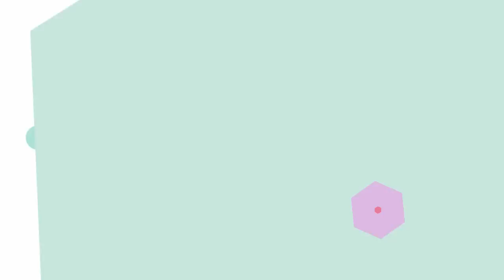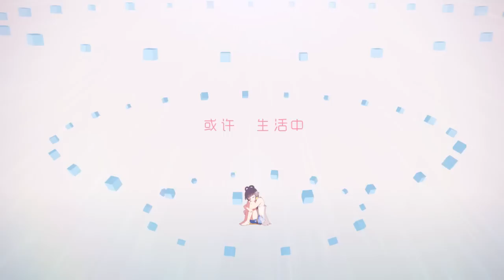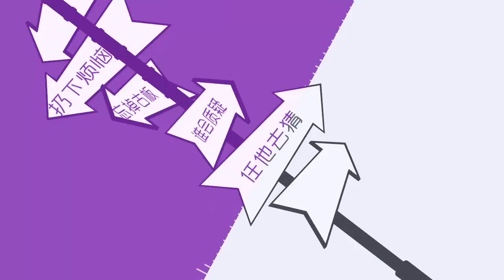【洛天依】Luo Tianyi - 我要買買買! I’m Gonna Buy! Buy! Buy!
買買買！不買不是人！ヽ(° ∀ °ヽ三ノ° ∀ °)ノ
CUTENESS OVERLOAD!!! Please share this with your friends, Tianyi deserves more attention!

Present by Signal-E
Lyrics/Music/Arrangement/Mixing: iKz
Tuning:科林
Illust: Rita羽
PV: 熊豆@爱笛映画

Signal-E社团第二首洛天依原创单曲，双十一快来了也不要总想着烧光棍嘛。

Pinyin:
mai mai mai !(x4)
wo yao mai mai mai !

mai mai ~mai ~mai ~mai ~lai lai ~lai ~lai ~lai
kuai kuai ~kuai ~kuai ~kuai ~ bu kai xin jiu mai mai mai mai
kuai kuai ~kuai ~kuai ~kuai ~ xi huan jiu lai mai mai mai mai

kuai kuai ~kuai ~kuai ~kuai ~ xi huan jiu lai mai mai mai

xiang gang dong jing niu yue ba li   mi lan de huang jin qu
duo shu nv hai   zui xiang wang de wu tai
mian bao tang guo dan gao tian bing   fa shi de xiao can ting
wu hou ka fei   jia lang man de biao bai
hua chi dou bi si dang gui mi   nv han zi wan quan ti
ji you mian qian   zuo gui lian gao gao guai
zhe yang jian dan de zi ji   ru he bian de ke ai ？

yang guang zhao jin lai
rou rou mi hu de shuang yan   xin yi tian chong man qi dai
gai bian bing bu shi zuo zhou fa dai
kuai! qu!  Shopping fu bai

wo jin tian — —
pao dong pao xi   pao bei pao nan   pao jin pao chu   pao qu pao lai
mai mai mai ! mai mai mai mai ! mai mai mai mai mai mai mai !
zhuang zhuang luo li   xue xue zheng tai   ao jiao fu hei   mai meng shua shuai
tong tong chang shi yi fan   wan de zui jing cai
chang wa pi xue   fa ka si dai   wai tao chen shan   duan qun niu zai
reng xia fan nao   wang diao gu ban   shui hui zhi yi   ren ta qu cai
zuo zi xin de nv hai   jiu shi xian zai   Hey !

huo xu   sheng huo zhong
zong you zhe   ge zhong mi huo
xi nu ai le wei rao zhou wo
jiu suan bu zhi suo cuo
ye yao tai qi tou
chong zheng xin qing wei xiao zhe
wo reng ran shi wo

si qun piao qun bai
lue xian yan de chun cai   you dian cheng shu de mi tao pai
gai bian jiu li ke xing dong qi lai
yao dang san ci yuan de nuan nuan

feng yu wu zu de mei tian — —